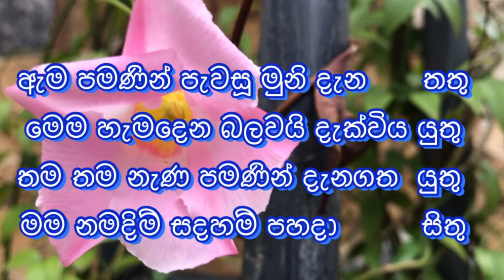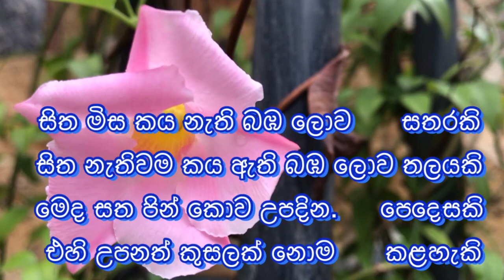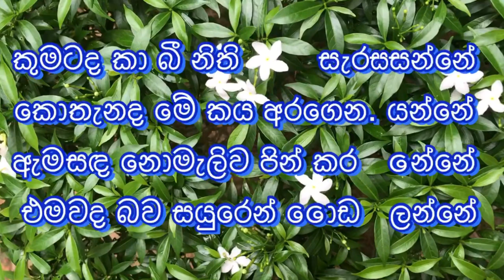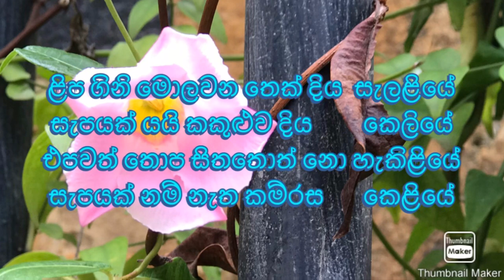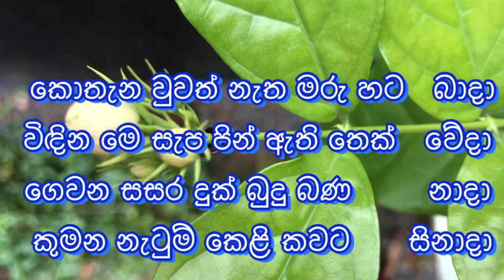ලෝවැඩ සඟරා කවි | උපදේශ කාව්‍ය දේශනය | loweda sangarawa | upadesha kavi | sooriyaweva wajira buddhi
වීදාගම මෛත්‍රෙය ස්වාමීන් වහන්සේ විසින් රචිත ලෝවැඩ සඟරාව සිංහල සාහිත්‍යාවලියේ දක්නට ලැබෙන අග්‍රගණ්‍ය බෞද්ධ උපදේශ කාව්‍යයකි. හයවන පැරකුම්බා රජු දවස කි‍්‍ර. ව. 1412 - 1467 කාල වකවානුවේදී ලෝවැඩ සඟරාව රචනා කර තිබේ.බෞද්ධ සමාජයේදී පොදු ජනයා අතර යහපත් ගුණ ධර්ම වඩවාලීම අරබයා ලෝවැඩ සඟරාව උන් වහන්සෙ රචනා කර තිබේ. “ පාලි ධර්මය නොදන්නා සාමාන්‍ය ගැමි ජනතාවට පින් සහ පව් වල විපාක මෙසේ යයි අවබෝධ කරලීම මූලික අරමුණු කරගෙන ලොවැඩ සඟරාව රචනා කළෙමි “ යන්න“වෙසෙසින් පෙළදම් නොමදත් දනහටපවසම් කළ කම් පල දැන්හෙළුකොට “ යනුවෙන් හා“නොදැනෙනුවන්හට පව්පින් නියම කොටබඳ ලෝවැඩ සඟරා පිණෙනි හැම විට “දක්වා තිබීමෙන් මනාව පැහැදිලි වේ. බුද්ධ වර්ෂ 2015 දී පමණ රචනා කරණ ලද ලෝවැඬ සඟරාව කියවීමෙන් මෙලොව පරලොව දෙලොවම සෙත සලසා ගත හැකි උපදෙස් අපට ලබා ගත හැක. මිනිසාගේ දෙලෝ අභිවෘද්ධියටම හේතු වන මහා අනර්ග ධර්ම අවවාද රාශියක් කැටිකොට ගොතන ලද කවි 140 ට උචිත ලෙස ලෝවැඩ සඟරාව නමින් මේ කෘතිය නම් කොට තිබේ.